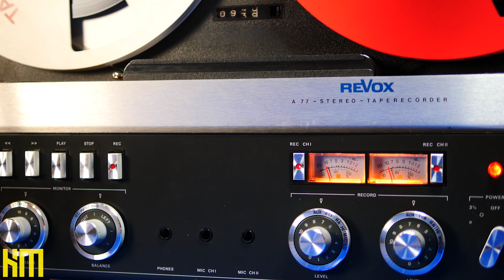Mix Tape - The Greatest 12" of ALL Time!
In today's session, Ken 'hiwatt' Marshall shares the fully restored Revox A77, can you say mix tape?!?

'Blue Monday' - New Order
12" reissue / 180g / 45rpm
Stanton ST.150
Shure M44-7
NEC A-7 phono preamp
Revox A77 mk IV (manufactured September 1976, restored June 2021)
full electronic and mechanical overhaul by hiwatt
a very special thanks to Peter Mony @ Nagravox, for sorting me out more than once ;-)